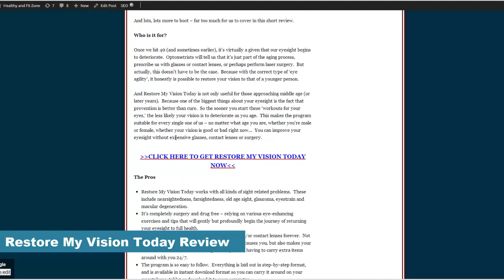Restore My Vision Today Review - is Dr. Sen and Samantha Pearson's Program Good?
Restore My Vision Today Review

If you are looking to get Dr. Sen and Samantha Pearson Restore My Vision Today then just click the link above and you can get access to it now.

If you want to see my complete Restore My Vision Today review that is on my website then just head over here now: